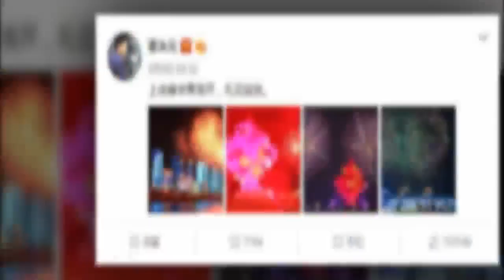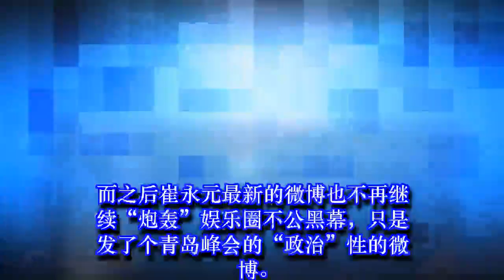崔永元被压 冯小刚 刘震云等秘会张国立